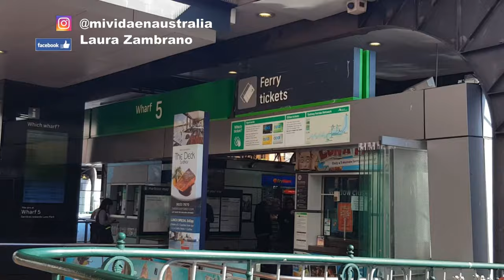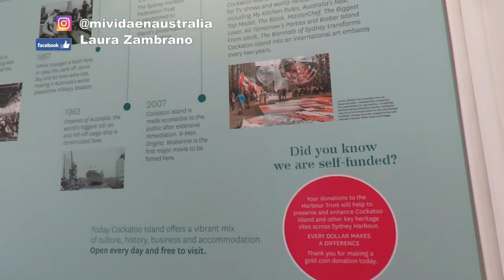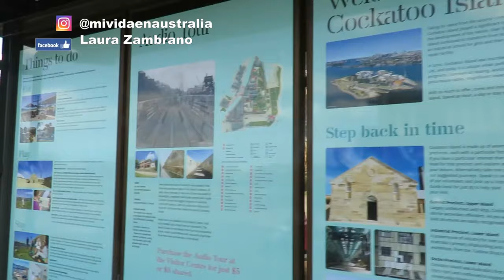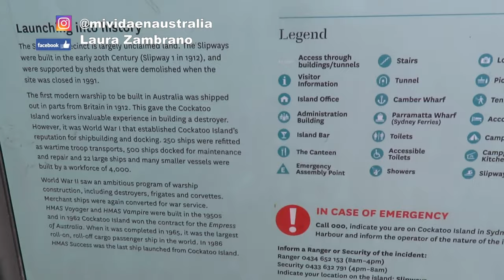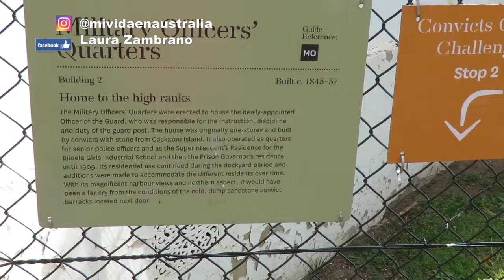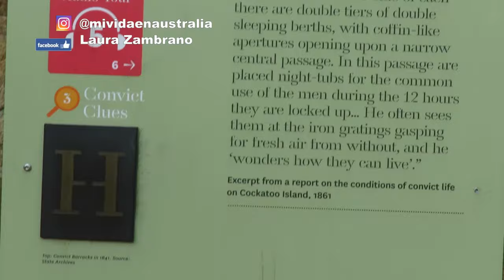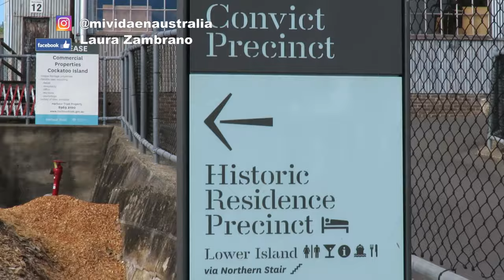Prisión Histórica de Australia | Nacimiento de la nación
Prisión Histórica de Australia | Nacimiento de la nación - CockatooIsland tiene una larga e ilustre historia que se remonta a la época del primer asentamiento, que juega un papel importante en el desarrollo de Sydney y la nación. La siguiente es una breve cronología que cubre los eventos clave. Pre 1788 : Frecuentado por cacatúas de cresta de azufre, los primeros visitantes de la isla eran los más propensos a la gente Eora, los aborígenes de la región costera de Sydney. Llamaron a la isla Waremah. Hubiera sido un buen punto de partida para pescar desde por ellos, en sus canoas de la corteza hechos de los bosques rojos de goma que una vez cubrieron la colina de la isla.
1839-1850 : En 1839 el gobernador de la colonia de Nueva Gales del Sur, Sir George Gipps, eligieron Cockatoo Island como el sitio de un nuevo establecimiento penitenciario para aliviar el hacinamiento en la Isla Norfolk. Los condenados fueron puestos a trabajar cuartel de prisiones de construcción, una caseta de vigilancia militar y residencias oficiales.
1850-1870 : El Fitzroy Dock y un taller son construidos por los prisioneros para dar servicio a la Armada Real y otras naves.
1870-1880 : Los presos se trasladan a Darlinghurst Gaol y la isla se utiliza para una Escuela Industrial para chicas y un reformatorio. El barco, de Vernon, está anclado cerca para entrenar niños caprichosos y huérfanos.
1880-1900 : Las actividades de construcción y reparación naval se expanden de manera constante y Sutherland muelle se ha completado. La isla se revierte a una cárcel a partir 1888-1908 debido al hacinamiento en otros lugares.
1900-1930 : Cockatoo Island se convierte en el astillero naval de la Commonwealth en 1913 y Australia construye su primer buque de guerra de acero en la isla.
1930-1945 : La isla se convierte en el principal centro de construcción naval y astillero para el Sudoeste del Pacífico en la Segunda Guerra Mundial después de la caída de Singapur.
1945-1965 : edificios adicionales se construyen para la construcción y reparación naval. La remodelación de los submarinos de clase T se produce y los destructores de la Marina,  HMAS Voyager  y  HMAS Vampiro , se construyen.
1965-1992 : El trabajo de la isla incluye servicio y volver a montar de los submarinos de la clase Oberon y construcción de HMAS éxito . Se cierra el astillero en 1992, la maquinaria se vende fuera, y unos 40 edificios y varios muelles son demolidas.
2001-presente : Cockatoo Island permanece inactiva durante una década hasta el puerto de Sydney confianza de federación asume el control de la isla y se embarca en grandes trabajos de restauración. Después de extensas obras de remediación, Cockatoo Island fue abierto al público en 2007. El puerto de confianza continúa activamente para rehabilitar la isla.
2010:  Cockatoo Island, junto con otros 10 sitios convictos histórica en Australia, está inscrito en la Lista del Patrimonio Mundial de la UNESCO.
El origen de Australia y Cárcel de Convictos Sídney